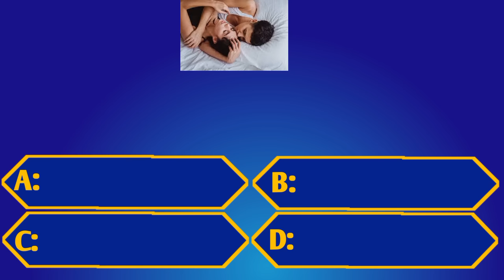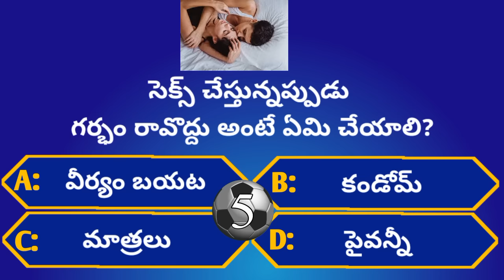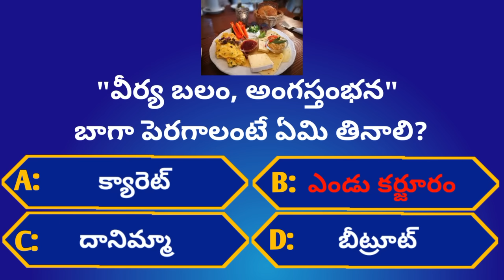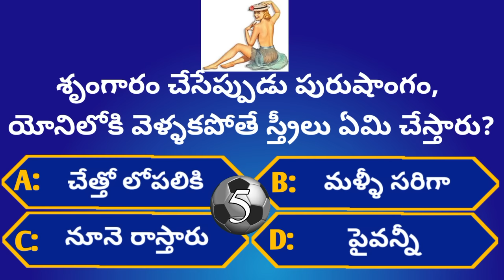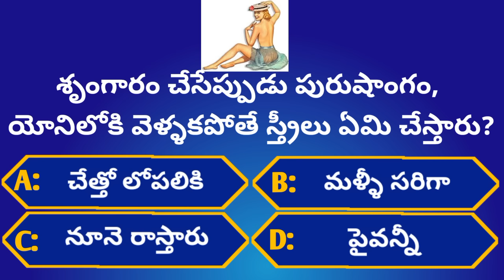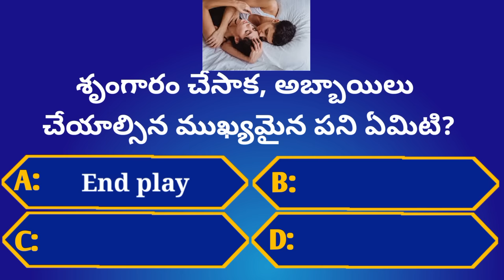Intresting Health GK Questions|Ep-13|Unknown Facts|‎@GeneralFactsOfficial